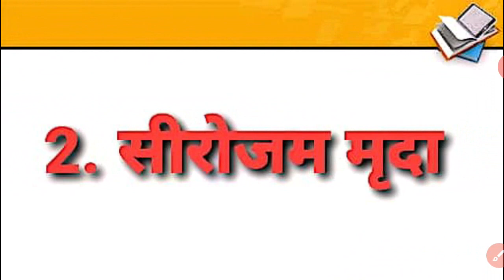राजस्थान: मृदा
Dr. Pawan Aswal